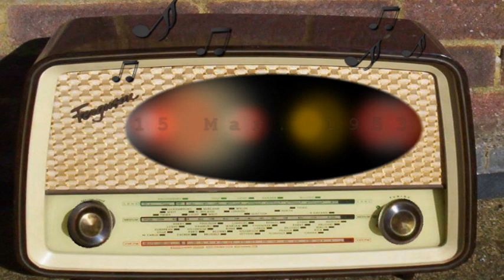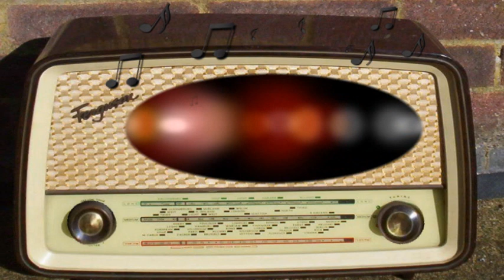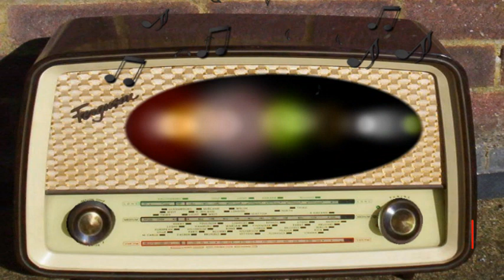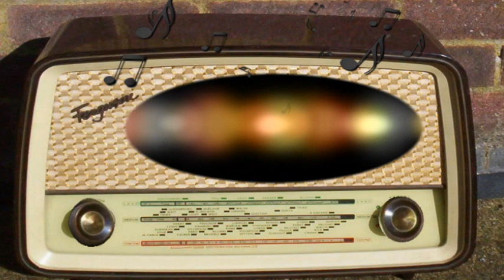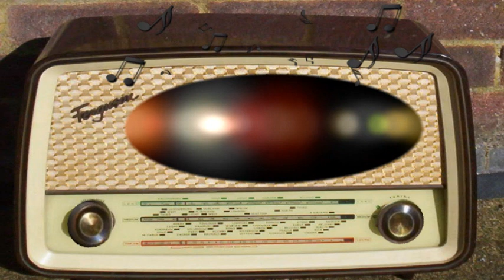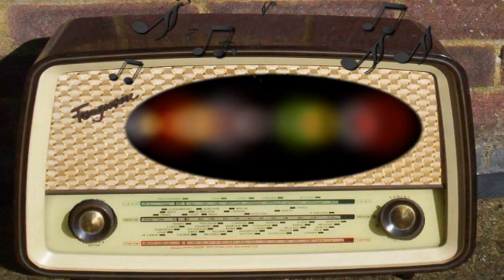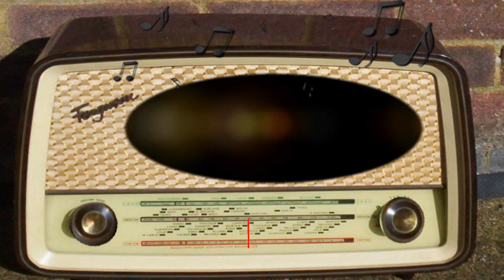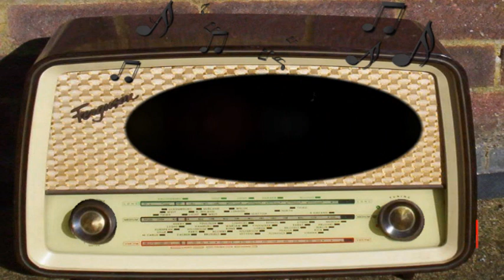Mr. District Attorney: Case of the Lovers Lane Killing (March 15th, 1953)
Case of the Lovers Lane Killing.